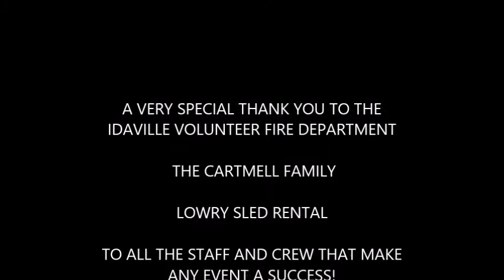2014 IDAVILLE 3 0 DIESEL TRUCK CLASS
3.0 DIESEL TRUCK CLASS, IDAVILLE, IN